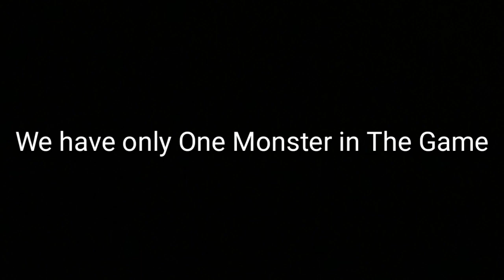One Night At Frankie - Trailer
One Night at Frankie

This map coald (One Night At Frankie)This map is not a super map do you know why??

Because I make this map from one youtuper he's name is CreeperGamerZXZ he's a Good youtuper and if you want to go to The Channel here is The link👇

The map is releast!Finally
I can't give the link for the map sorry :-(